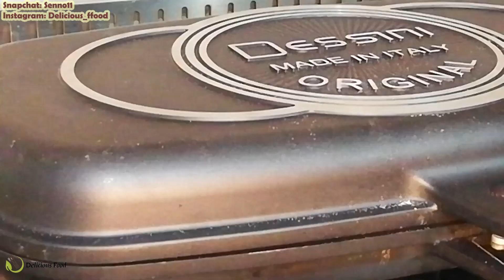سمك مقلي مهما كان نوعه بدون خروج ريحة القلي بالبيت ووصفة صينية كبة القرع اللذيذة@maisrecipes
اطباق _رئيسية
see_ food
سمك دنيس من اطيب انواع السمك مقلي بالمقلى المقفل لا يحتاج لزيوت كثيرة ولا رائحة زيت
لو ما عندكم استعملوا المقلى  العادي  كالمعتاد بس اول شي خلو جنبكم صحن فيه مي وشوية خل ابيض
عشان تغطسوا فيه السمك بعد ما غربلتوه بالطحين
بس غطسوا السمكة بالمي وعلى طول عالزيت
انا عملت فيديو موضح فيه الطريقة بتلاقوه على @maisrecipes
فيكم لما تقلوا السمك تغلو على جنب عود قرفة مع شوي مي

مكونات التتبيلة
 عصير ليمونتان
ملعقة طعام زنجبيل مبشور
ملعقة طعام ثوم مهروس
ملعقة طعام ملح

نصف ملعقة شاي من كل من

سبع بهارات
كزبرة مطحونة
كمون
بصل بودرة

ملعقة شاي خردل
ملعقة شاي كركم

نص ملعة شاي لومي
ملعقة شاي حبق

Seasoning ingredients
  Lemon juice
Tablespoon grated ginger
Tablespoon crushed garlic
Tablespoon salt

Half a teaspoon each of

Seven spices
Ground coriander
latency
Onion powder

Mustard tea spoon
Turmeric teaspoon

Lumi tea polish text
Basil teaspoon

رابط كبة القرع

كم يسعدنا انضمامكم لعائلتنا المتواضعة واشتراككم بها من هذا الرابط

ومن الضروري الضغط على زر التنبيهات لتصلكم الاشعارات حال نزول الفيديوهات

لمتابعتي على صفحتي على الفيس بوك اضغط على الرابط التالي

لمتابعتي على التك توك

delicious food kitchen@

لمتابعتي على  التليجرام

maishamdan@

لمتابعتي على السناب شات
senno11